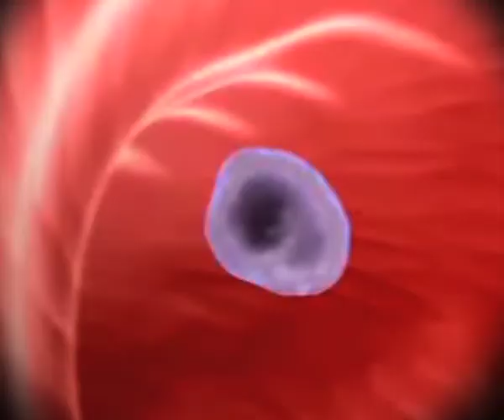gvn cancer Hospital AD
gvn cancer Hospital AD ,Tamil, Best AD , New , Award